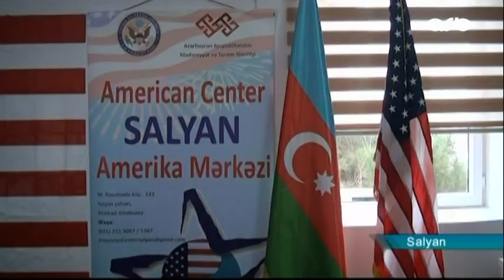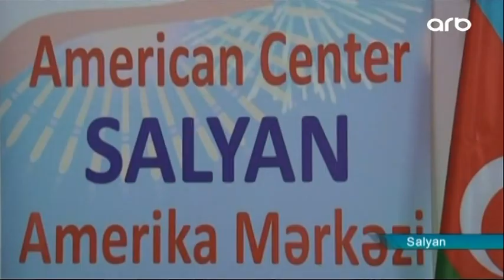ABŞ-ın ölkəmizdəki səfiri Li Litzenberger Salyana səfər edib